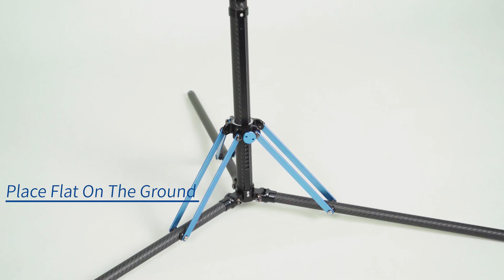Lampenstative von Sirui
Dieses Stativ von Sirui lässt sich leicht überallhin mitnehmen. Das liegt - neben dem geringen Gewicht - an der sehr kompakten Art und Weise, wie man es zusammenfaltet. Am Drehort ist das Stativ stabil und robust. Die Verwendung von stabilen Metall-Verbindungsteilen macht es sicher für jede Produktion. Der Spigot-Anschluss oben hat ein 1/4"-Außengewinde. Damit ist das Stativ für nahezu jede Ausrüstung geeignet.